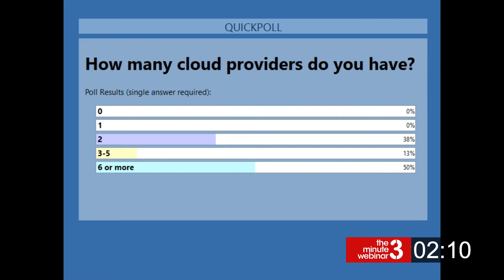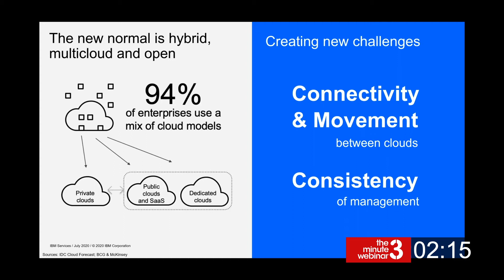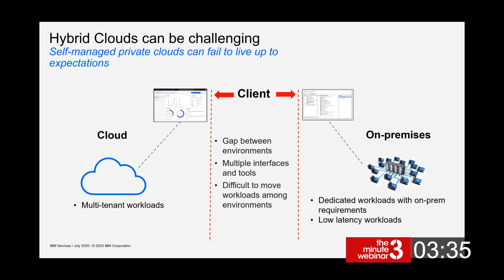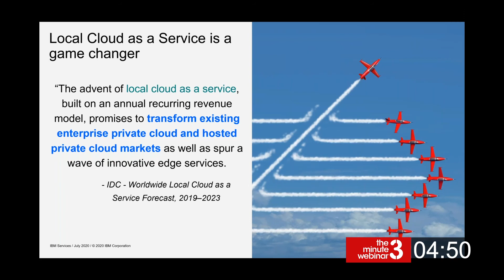3 MINUTE WEBINAR ON-PREM IS NOT DEAD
The "Three Minute Webinar" is a light-hearted frame that challenges our host, Jim Love, to provide a quick summary of a recent webinar produced by IT World Canada (ITWC). Jim is challenged to do this in three minutes. Fair warning - these are very short summaries, but Jim doesn't always hit the three-minute mark.